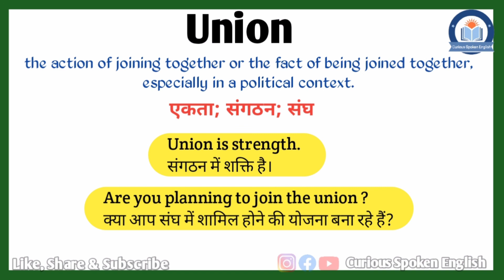Union meaning in Hindi | Union ka matlab kya hota hai | Union meaning Explained in Hindi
इस वीडियो में आप Union का हिंदी में मतलब समझेंगे और साथ में Union का pronunciation भी सीखेंगें यानि की आप Union के अर्थ के साथ साथ ये भी सीखेंगें की Union को कैसे बोले या Union को बोलने का सही तरीका क्या है |